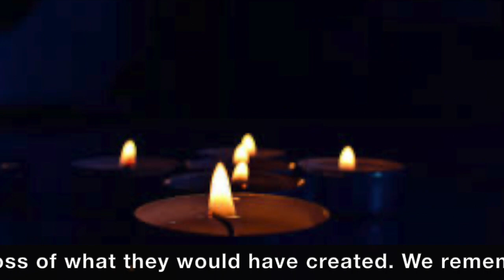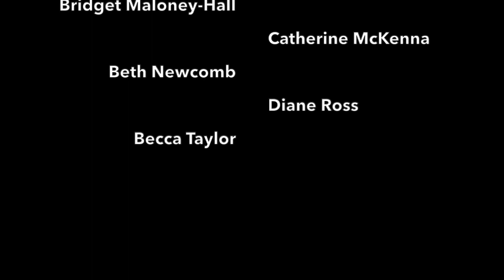The Remembering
Tribute to the 14 young women lost on December 6, 1989 at École Polytechnic in Montreal, Canada. From the larger work, "Requiem for Fourteen Roses", composed by Elise Letourneau. Performed by Vox Eclectica Women's Virtual Choir, Rebecca Noelle, and Tim Bedner. Video was commissioned and originally presented on December 6, 2020 as part of the Ottawa Women's Event Network's virtual vigil for the National Day of Remembrance and Action on Violence Against Women.